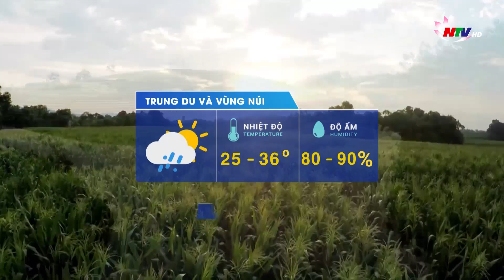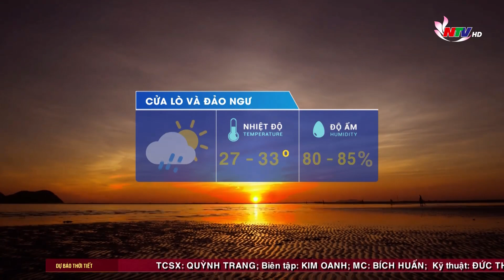Bản tin Dự báo Thời tiết đêm 15/08, ngày 16/08/2023